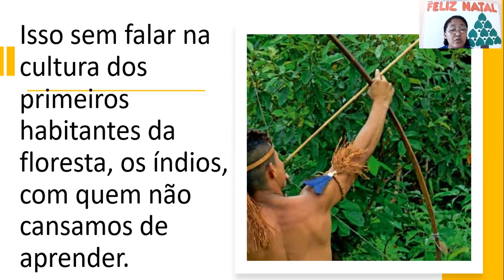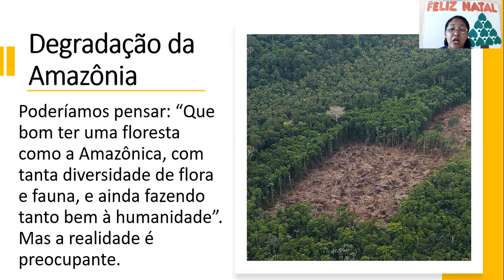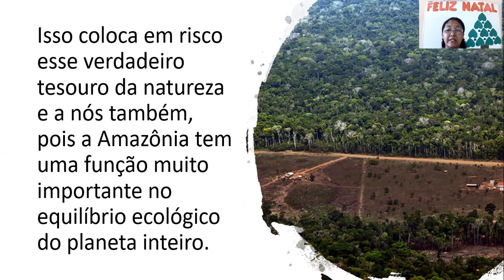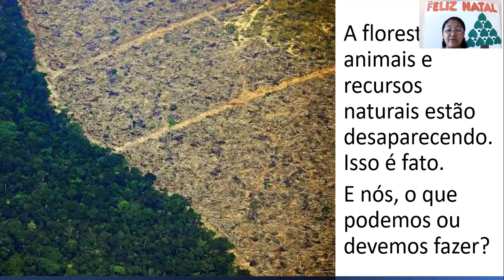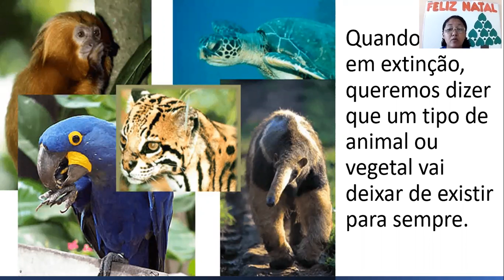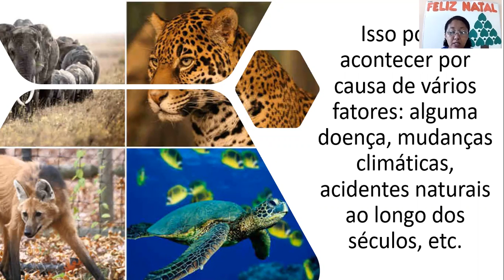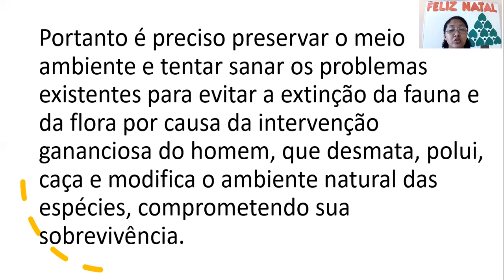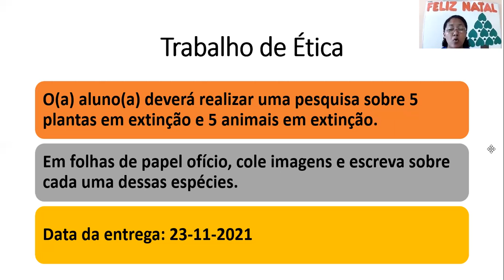CETA On-line | 3º Ano | 19/11 | Ética e Cidadania